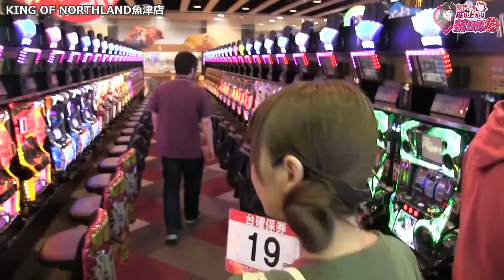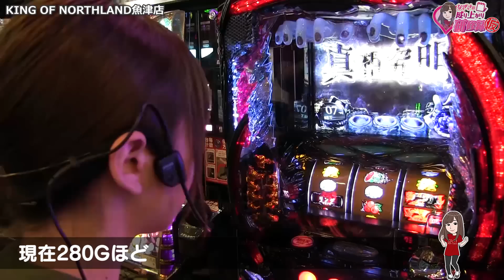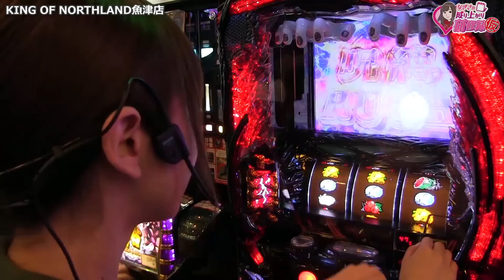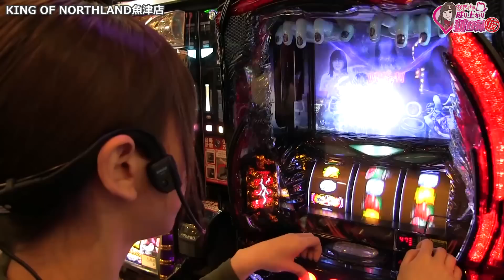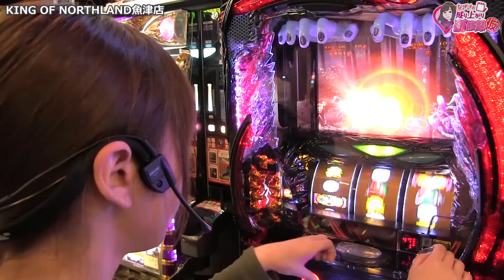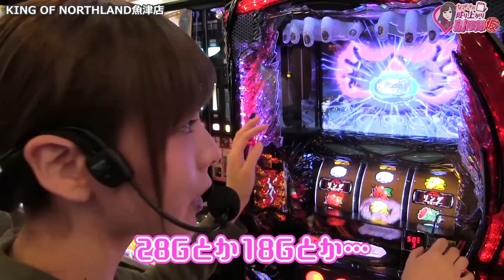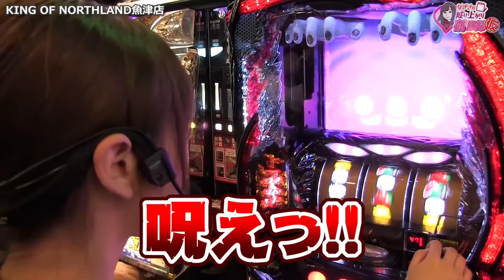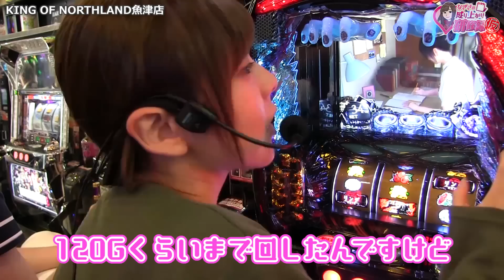【パチスロ リング 終焉ノ刻】絶叫乱舞の新台実践でまさかの【なぎさの成り上がり研修録（仮）#6】[パチスロ][スロット]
今回は富山県にあります、KINGOFNORTHLAND魚津店さん
にお邪魔させて頂きました！！
新台のリング怖かった・・・

出玉でユーザーを集めたいという店舗さん

是非いそまる・よしき・なぎさを呼んでください！笑

魅力的な店舗を全国のユーザーに伝えることが私たちの使命です( *´艸｀)！（魅力的でなかった場合は、、、）

どこどこに来て欲しいと言ってくださる視聴者の皆さん！

良かったら皆さんの近くの優良店のアンケートボックスに、

「いそまる・よしき・なぎさを呼んで！！」

と、書いてくださいな( *´艸｀)笑

【なぎさの成り上がり研修録（仮）】とは・・・

なぎさがメイン番組で活躍できるまでの研修録

スロパチステーションに入ったが、
自分はまだまだ未熟でまったく知識も実力も経験も足りない！

★現状足らないことリスト！
・目押し力
・知識力
・リアクション力
・ユーモア
・トーク力
・引き力
・and more

上記事項が足りておらず、まだまだ冠番組を持つに値しないなぎさが、
一歩でもいそまる・よしきに近づけるように研修。
10本動画リリースの研修期間を設けて、冠番組を持っていいかを視聴者さんにジャッジしてもらう！

目標に対して、
なぎさが日々努力し、成り上がっていくという成長記録です。
なぎさ@nagisa_sps1

なぎさ@nagisa_sps1